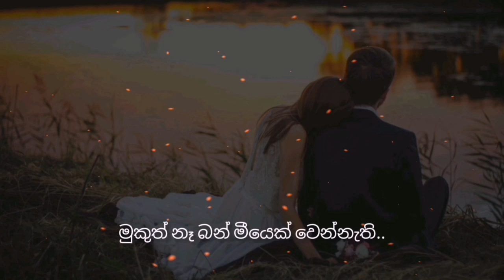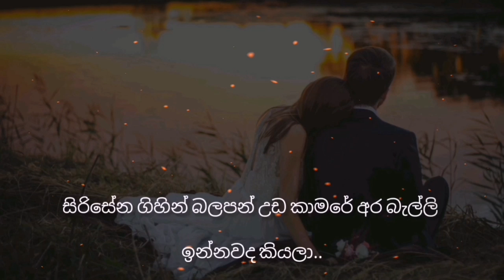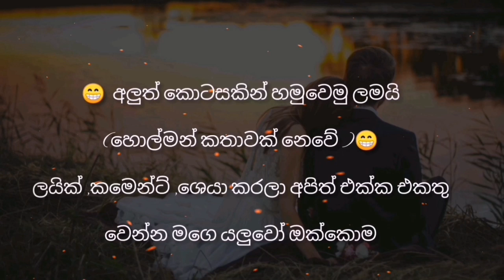The night is bitter | රැයක අමිහිරිය || 3 වෙනි කොටස || episode 03|| global lanka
📌Welcome to the Global Lanka YouTube Channel
නවකතා, කෙටි කතා කියවන්න කැමති යලුවෝ හැමෝම අපිව සබ්ස්ක්‍රයිබ් කරන්න අමතක කරන්න එපා

follow this our fecebook page

රැයක අමිහිරිය 3 කොටස
 Episode 3